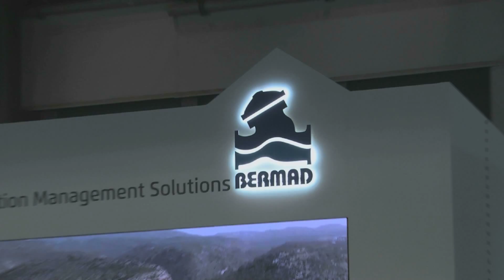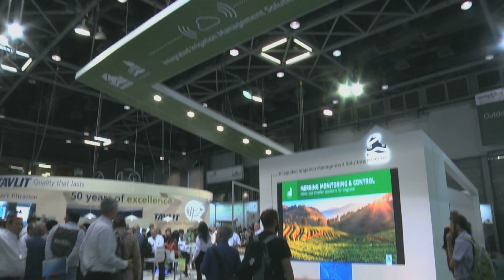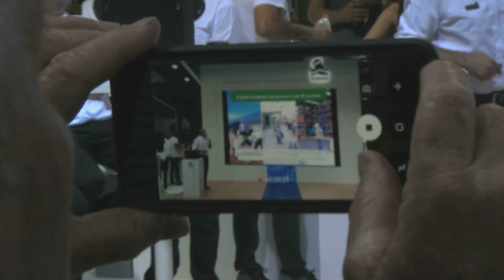BERMAD at Agritech 2018.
Agritech 2018 was a great success! At the event, we met with customers from around the world, and presented our integrated irrigation management solutions and enhanced meters for irrigation.